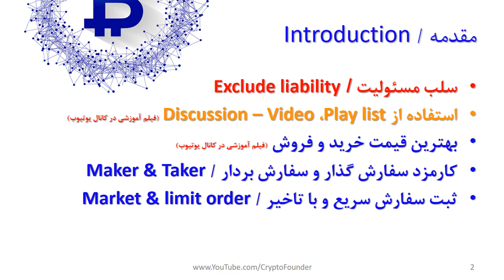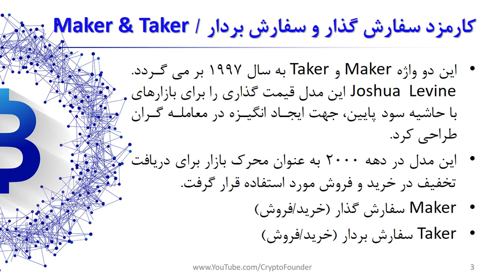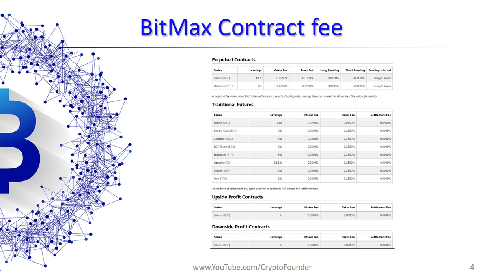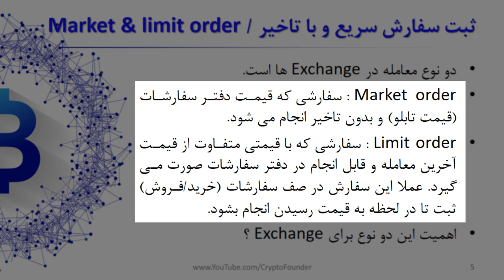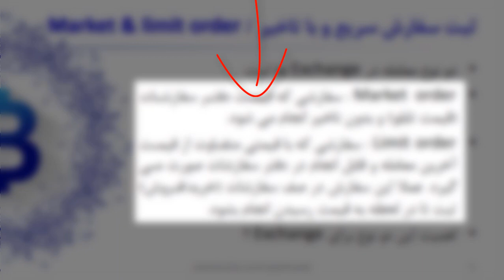کارمزد معاملات | Limit order & Maker order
در این ویدیو به بررسی تفاوت بین Maker و Taker بودن معامله گر از دیدگاه صرافی می پردازیم. ضمنا در ادامه اهمیت سفارش گذاری به صورت Limit order و  Maker order و تفاوت های بین آنها را بررسی می کنیم. این موضوع برای معامله گران حرفه ای در بازارهای مالی بین المللی بسیار با اهمیت است.این قابلیت در اکثر Exchange ها خارجی وجود دارد، لذا تسلط به آن دارای اهمیت ویژه ای است.

فهرست
00:00 مقدمه
02:35 نحوه محاسبه کارمزد سفارش گذار و سفارش بردار Maker & Taker
05:05 بررسی BitMax contract fee
06:30 انواع ثبت سفارش در صرافی های خارجی
10:05 تفاوت کارمزد limit order & Maker order